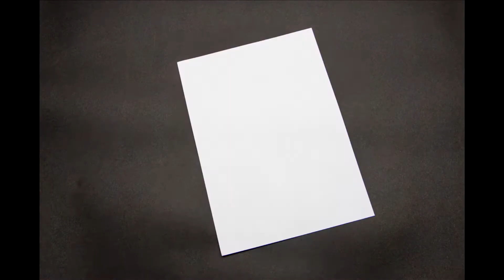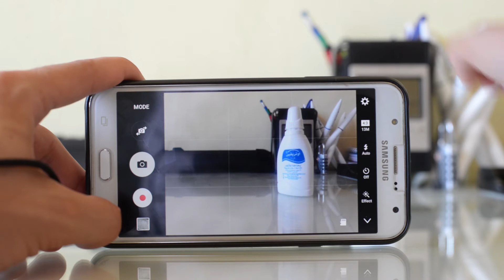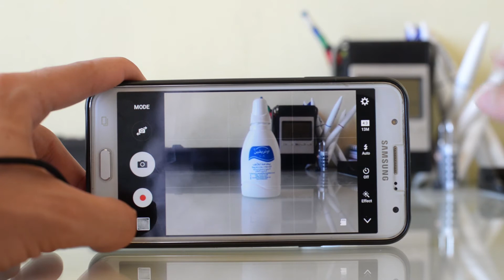Improving Your Mobile Photography - تحسين مستواك في التصوير الفوتوجرافي بالموبايل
هنتكلم النهاردة عن شوية طرق و حاجات بسيطة تأخد بالك منها عشان تقدر تطلع نتائج افضل بالموبايل بتاعك. جرب الحاجات دي و انزل صور و لو فيه أي اسألة ياريت تسألني و انا معاك.

ياريت كلنا ننشر ال Instagram accs بتاعتنا عشان نقدر نتفرج على النتائج مع بعض.

Social accounts:
Facebook.com/karimashrafph
Twitter.com/karimashrafph